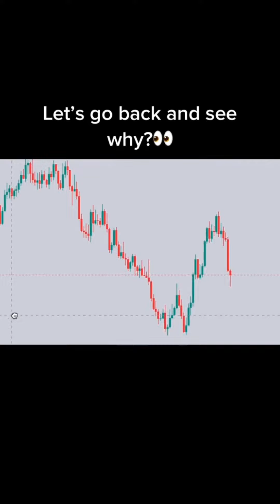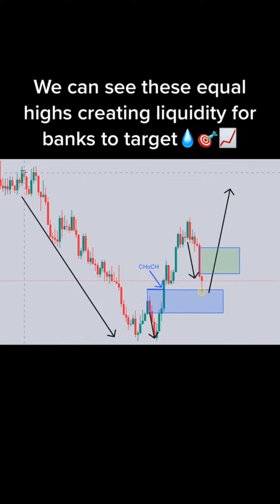I help beginners to earn on the forex with me